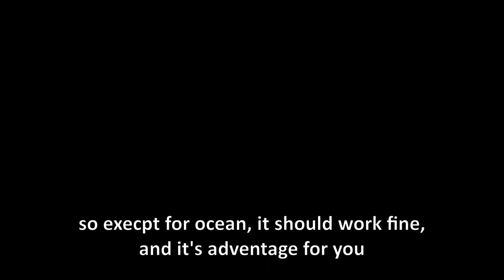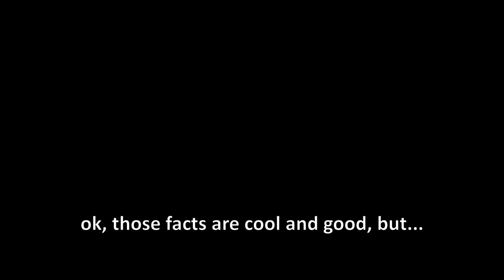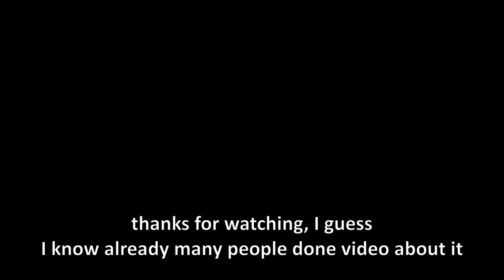Summoning rainbow torch god in Terraria 1.4? (Torch god event explained)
I know I'm quite late on this, but whatever. here's a video about Terraria 1.4.0.5 torch god event. I know I just can't upload that, so I added some RAINBOWS!... yes, rainbows...

I know, rainbow torches do exists, but that's not funny. You think placing 'rainbow torches' are fun? no. so I just placed every type of torches!... to look cooler! although it wasn't that cool, but hey, at least this works!

about torch god: it's a new feature on Terraria 1.4.0.5. Yes, update after 1.4 update. how fancy. When you place 100 torches in underground (or cavern, if you care), something should happen... If you survive from event, you'll be awarded with 'torch god's favor', which unlocks some cool thing like automatically switching normal torches to biome torches which increases you luck!... but I use ultrabright torches, sooooo...?

Terraria 1.4, Terraria torch, Terraria torch god, Terraria 1.4.0.5, Terraria torch god's favor, Terraria how to summon torch god, Terraria journey's end, Terraria biome torch, Terraria torch swap

Terraria dev, you said your journey have ended. then what is this